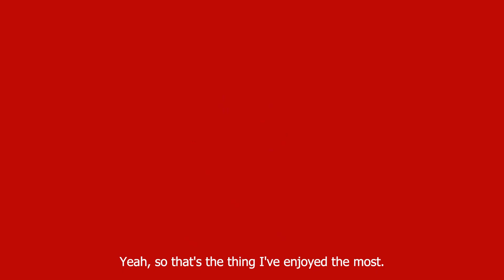Firefighter recruitment | hear from our newest recruits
We caught up with our new wholetime firefighter recruits to find out what they have enjoyed most about the course so far!

Joining the service in February 2024, they have been put through a 15 week training programme that includes breathing apparatus, road traffic collisions, water rescue and more.